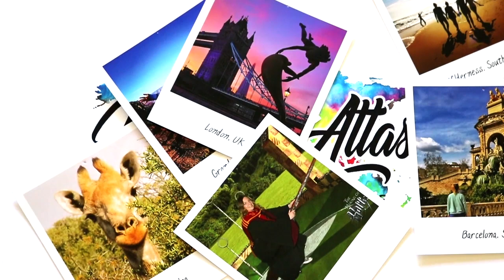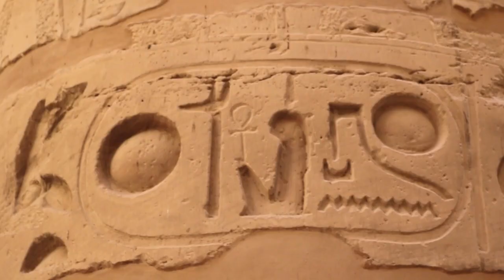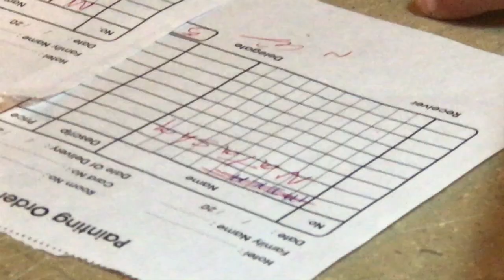P2 | Exploring the Karnak Temple & boarding the Nile Cruise | Travel Talk Tours | Natasha Atlas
It's only the 2nd day of the trip! What!? That first day of the tour felt like 3 days! Seriously! We're at Luxor today and heading to Aswan to board the 5* Nile Cruise. So exciting!!!

FOLLOW ME -

CAMERAS - Canon EOS 750D, GoPro Session, Sony Cybershot DSC-HX90 and iPhone 7